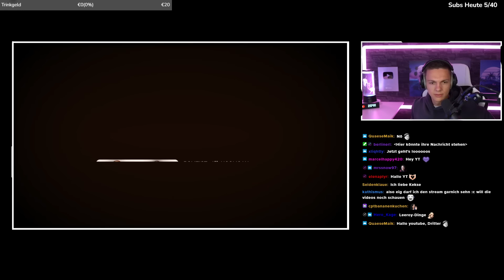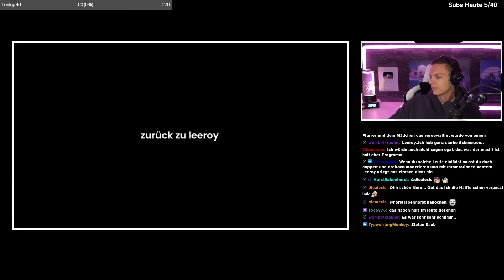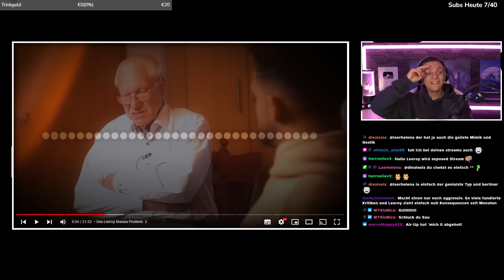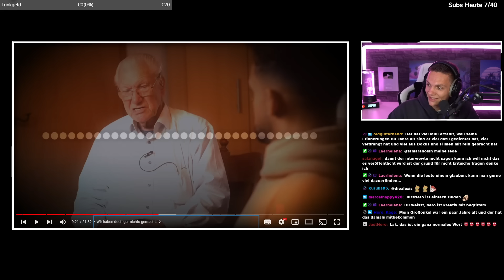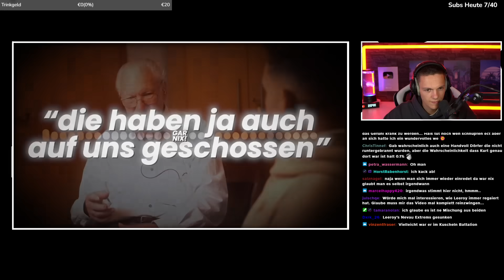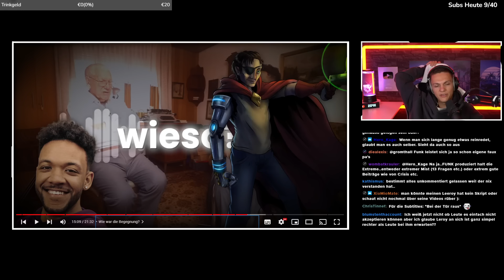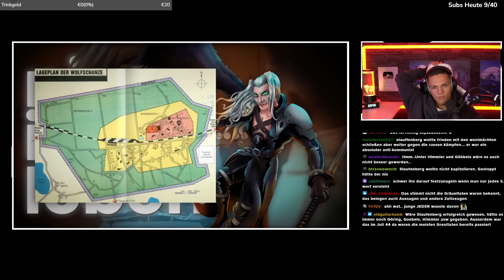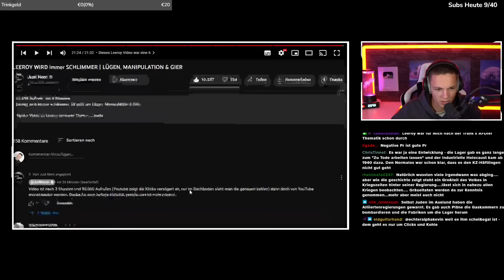LEEROY wird erneut ENTLARVT mit Lügen & schlechter Arbeit!